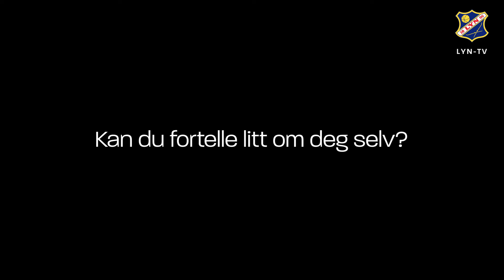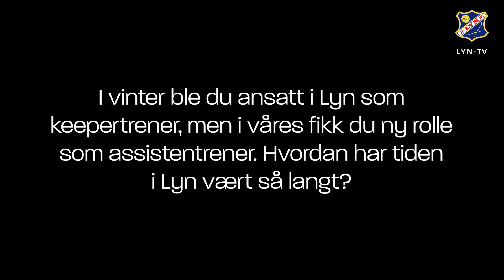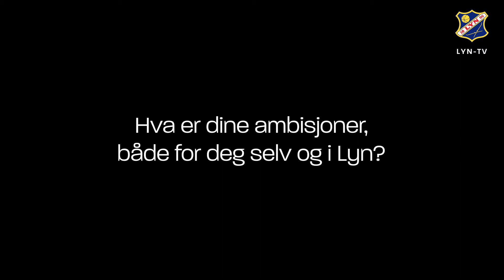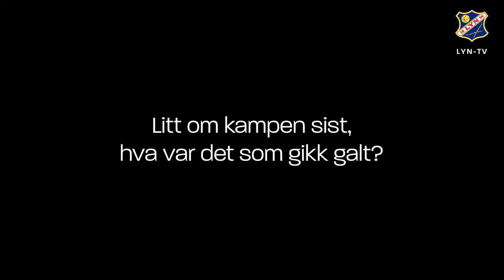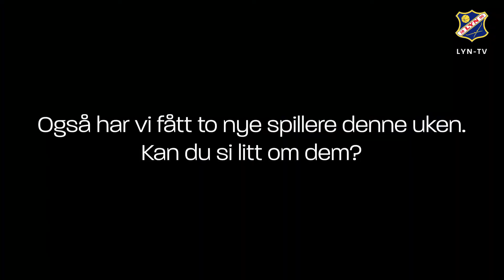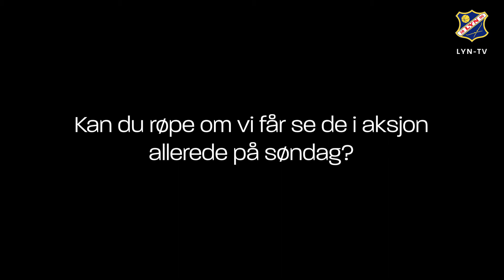Bli bedre kjent med: Torstein Schutte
I løpet av året vil vi at du skal bli bedre kjent med spillere og ansatte i klubben, og har derfor kalt serien; "Bli bedre kjent med".

Denne gangen har vi tatt en prat med assistenttrener Torstein Schutte. Han forteller om seg selv, men kommer også inn på tapet mot Korsvoll og ukens nye signeringer.